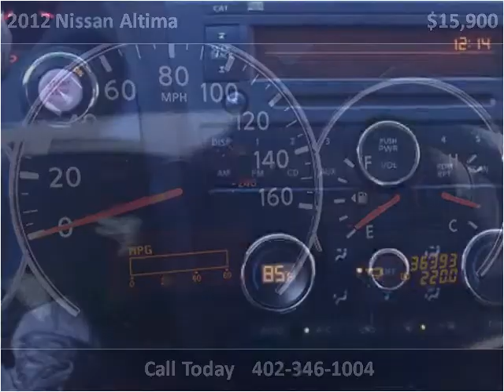2012 Nissan Altima Used Cars Omaha NE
This 2012 Nissan Altima is available from Quest Auto Sales.